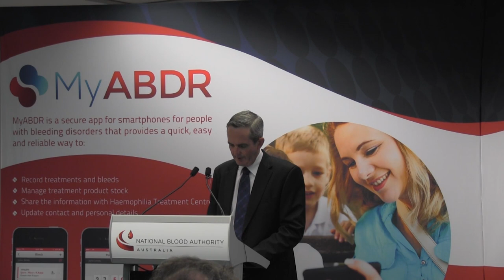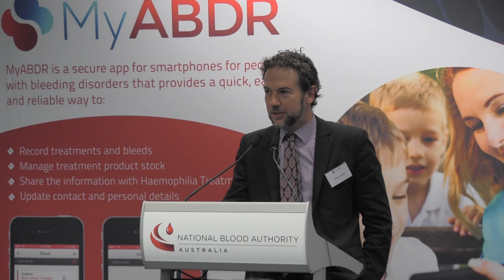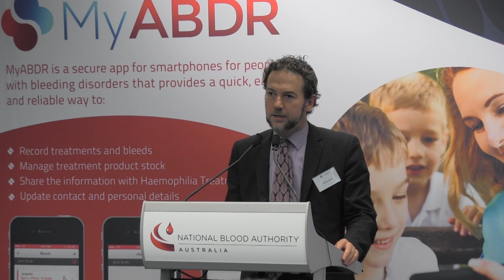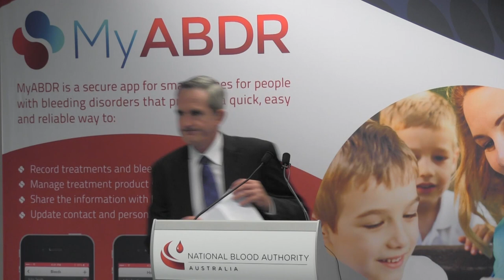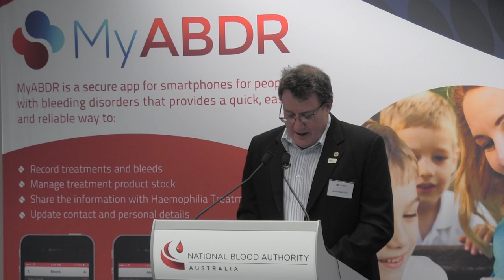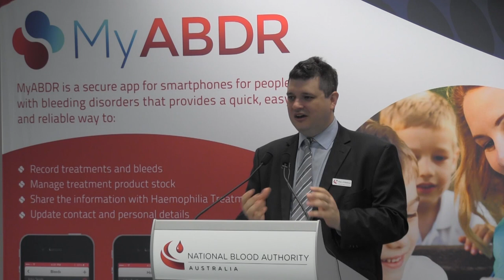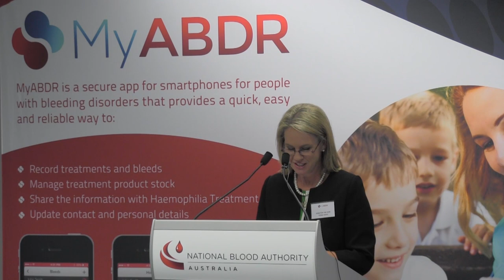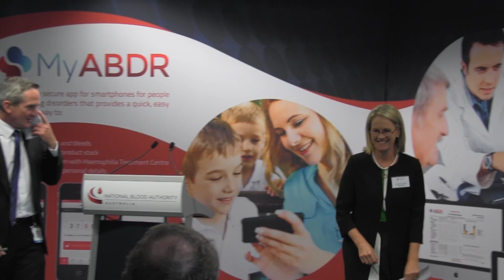Launch of MyABDR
Launch of the patient interface, MyABDR into the Australian Bleeding Disorders Registry on 21 March 2014 by Senator The Hon Fiona Nash, Assistant Minister for Health.

Includes speeches from Mr Leigh McJames (General Manager, National Blood Authority), Mr Gavin Finkelstein (President, Haemophilia Foundation Australia), Dr Simon McRae (Chair Australian Haemophilia Centres Directors Organisation) and Mr Peter O'Halloran (Executive Director and Chief Information Officer, National Blood Authority)